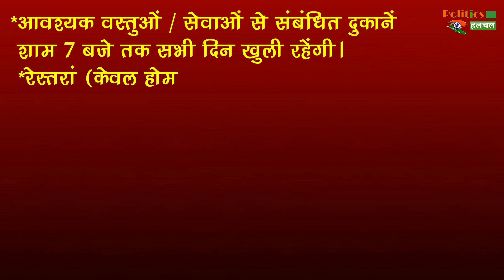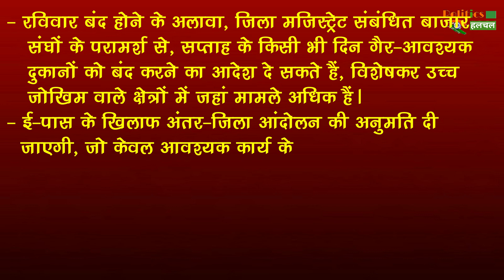Lockdown 6.0: देश के इस राज्य में कल से लागू होगा सख्त लॉकडाउन, जानें क्या खुलेगा क्या नहीं...!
Lockdown news : Lockdown in India 6.0, Lockdown 6, Lockdown india date, Lockdown india update, Lockdown india extension, Lockdown 6.0, Lockdown 6.0 horoscope of india | Will full lockdown be implemented again from June 15 across the country? Fact Check | Lockdown Extended Till June 15th | Lockdown 5.0 LIVE Update | Lockdown 5.0 new rules | Lockdown 5.0 kaisa hoga | Lockdown 5.0 kab tak rahega